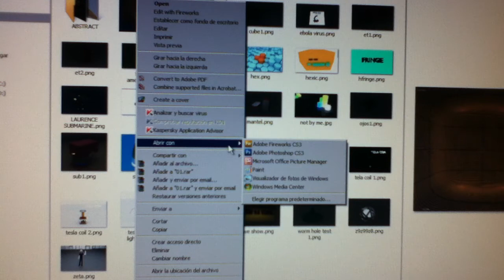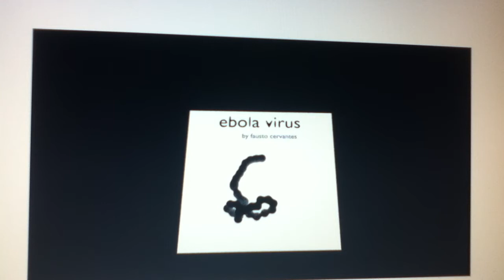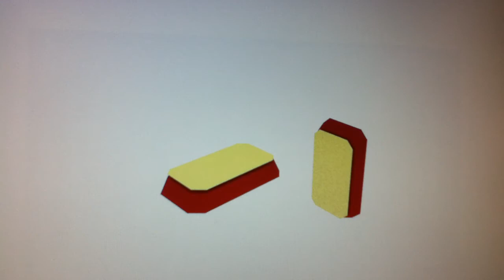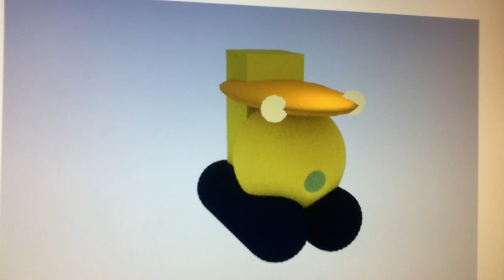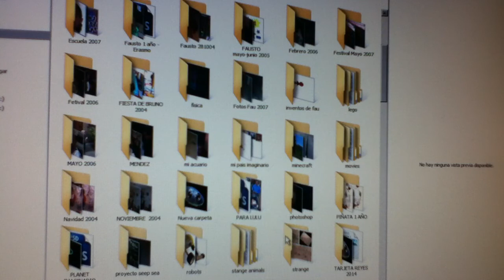my blender creations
mis creaciones en blender